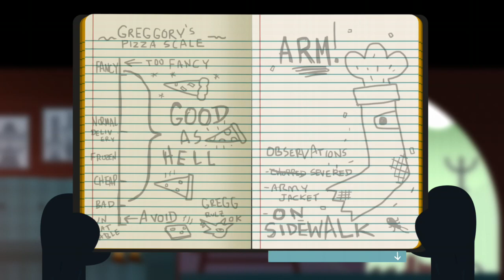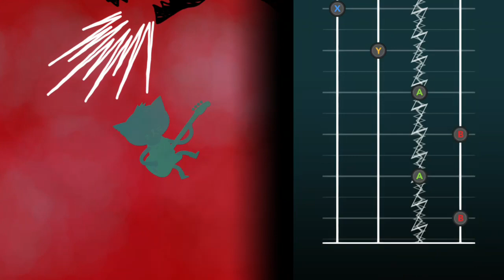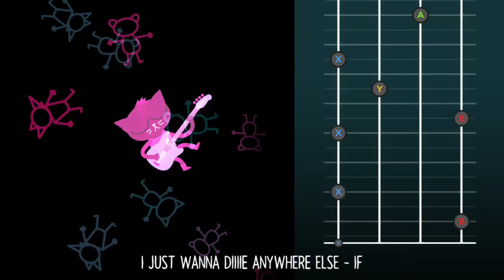Night in the woods (Xbox one t for teen) part 5